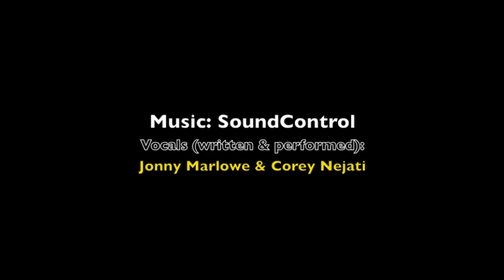Nejati & Marlowe - SuperSonic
Jonny Marlowe & Corey Nejati